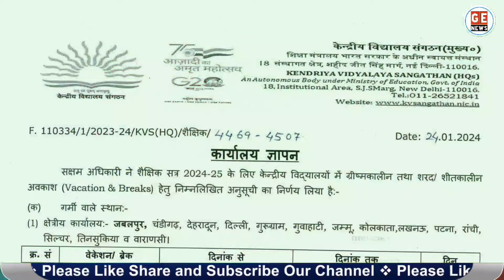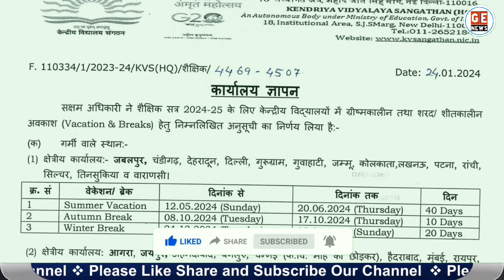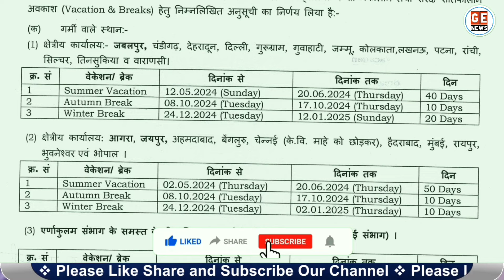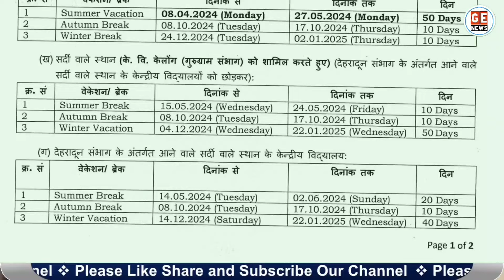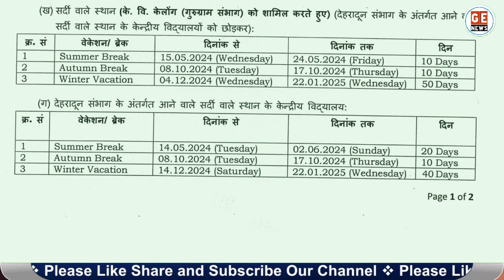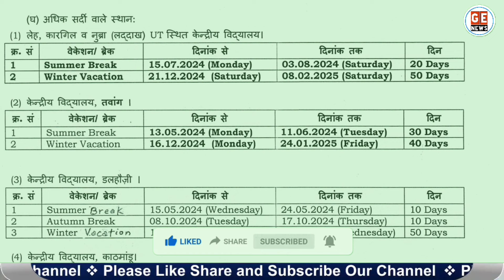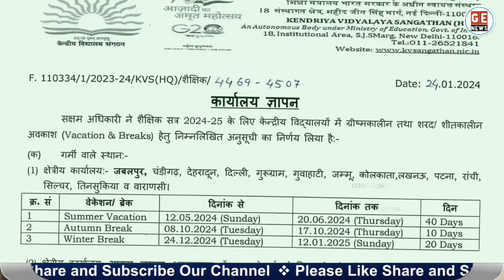KV Vacation 2024। KVS holidays List 2024। जानिए कब रहेगी KV School की छुट्टी।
KVS Vacation 2024: जानिए केंद्रीय विद्यालय में कब रहेंगी छुट्टियां। KV Holiday list 2024. KVS summer vacation list. Govt Employees News.

1. Swamy’s Handbook 2023
2. DDO & HODs
3. CCS (CCA) Rules
4. Compilation of CCS Revised Pay Rules, 2016
5. Pension Rules made easy

My Laptop and Mobile:

1. HP Gaming Laptop
2. Dell best gaming laptop
3. MSI Best gaming laptop
4. Acer Best Gaming laptop